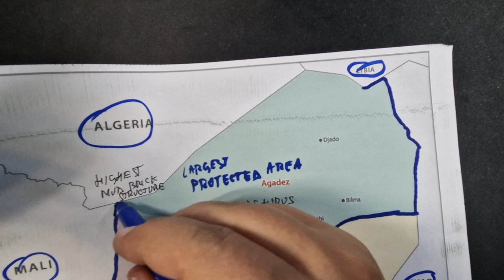NIGER map outline tracing and its regions with facts and secrets | ASMR geography whispered facts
Niger, officially known as the Republic of Niger, is a landlocked country in West Africa. It is characterized by its vast desert landscapes, with the Sahara Desert covering much of its northern territory. Niamey, located along the Niger River in the southwest, serves as the capital and largest city. Niger gained independence from France in 1960 and is known for its diverse ethnic groups, primarily adhering to Islam. The country's economy relies on agriculture, mining (particularly uranium), and natural resources. Niger faces various challenges, including food security issues, limited access to healthcare and education, and periodic droughts in the arid regions. Despite these challenges, it boasts a rich cultural tapestry and unique desert wildlife, making it an intriguing part of West Africa.

Capital: The capital city of Niger is Niamey, which is situated in the southwestern part of the country along the Niger River.

Geography: Niger is predominantly covered by desert and semi-arid regions, with the Sahara Desert occupying the northern part of the country. The southern region, near the Niger River, is more fertile and suitable for agriculture.

Population: As of my last knowledge update in September 2021, Niger had a population of over 24 million people. Please note that population figures may have changed since then.

Official Language: The official language of Niger is French, and several indigenous languages are also spoken throughout the country, including Hausa, Zarma, and Songhai.

Religion: Islam is the predominant religion in Niger, with the majority of the population being Muslim.

Economy: Niger's economy is primarily based on agriculture and mining. The country is a significant producer of uranium, which is a key export. Agriculture includes the cultivation of crops such as millet, sorghum, and cowpeas.

Government: Niger is a republic with a semi-presidential system of government. It has a President who serves as the head of state and a Prime Minister who is the head of government.

Independence: Niger gained its independence from France on August 3, 1960.

Natural Resources: In addition to uranium, Niger also has deposits of gold, oil, and other minerals. The country's natural resources play a crucial role in its economy.

Desert Wildlife: Despite its arid climate, Niger is home to a variety of desert wildlife, including giraffes, lions, cheetahs, and the endangered addax antelope. The Termit and Tin Toumma National Nature and Cultural Reserve is known for its unique desert ecosystem and wildlife.

Diverse Cultures: Niger is home to a diverse range of ethnic groups, each with its own distinct cultures and traditions. Some of the major ethnic groups include the Hausa, Tuareg, Fulani, Zarma, and Kanuri.

Challenges: Niger faces various challenges, including food insecurity, low literacy rates, and limited access to healthcare in many areas. It also deals with periodic droughts and desertification, which can affect agriculture and water resources.